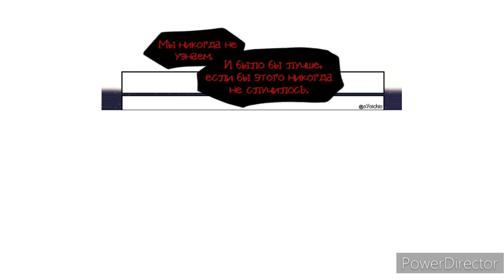Комикс "Новорожденный" конец 2 главы: части 16, 17